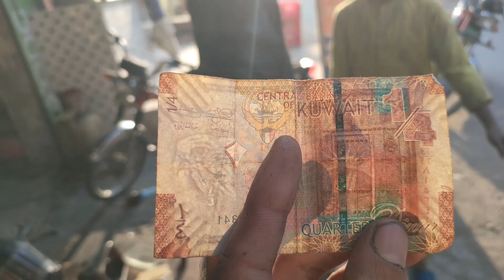IPhone Kitne Mein Theek Krwaya 😯🫢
Maine apna tuta Hua iPhone kitne Mein theek krwaya